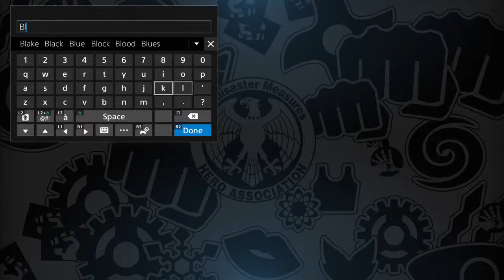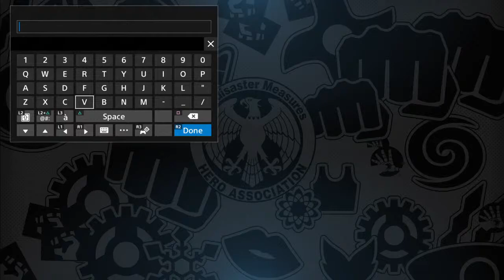One Punch Man A Hero Nobody Knows Part 1 Rise of the Hero Cynesige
Group of friends who love anime/manga